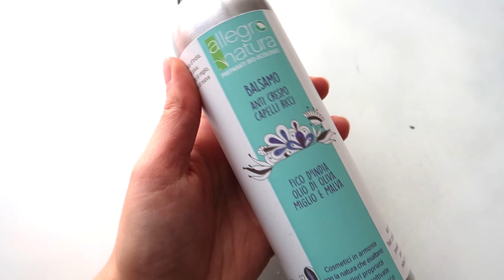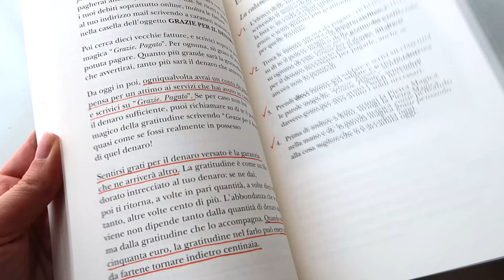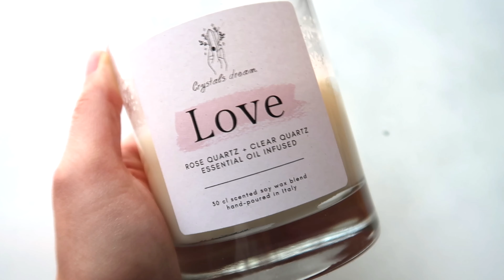I PREFERITI DEL PERIODO! | Beauty Zero Waste, Serie Tv, Libri e Accessori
Nel video di oggi vi faccio vedere le cose che ho amato in questo periodo!

Profilo Instagram di Irene per vedere la diretta di domani (alle 18)

Candela LOVE con cristalli

ll mio shop di cristalli su Etsy